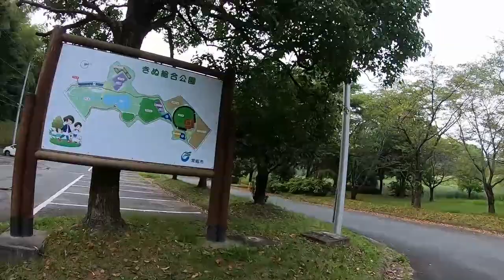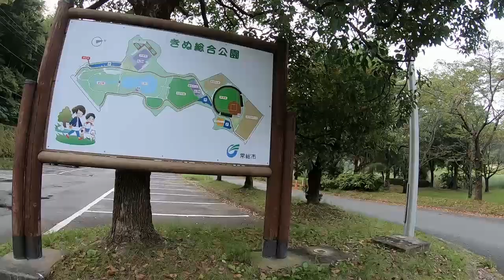きぬ総合公園 - 茨城県, 常総市 Kinu Total Park - Ibaraki Ken, Joso Shi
It is a park rich in nature that supports a healthy civic life. You can enjoy sports all year round. There is a Kinu heated pool, Mizukaido general gymnasium, Kinu tennis court, and Mizukaido Stadium Kinu Subground. Swans fly in winter.

場所のタイプ ： パーク
住所 ： 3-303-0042茨城県常総市坂町3552
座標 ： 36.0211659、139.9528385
評価 ： 3.60
ウェブサイト ： jumin/ kosodate_kyoiku_sports/ sports/ shisetsu/ 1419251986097.html

Thanks Kinu Total Park Resources Center Chef and Staff for giving useful information on web site.